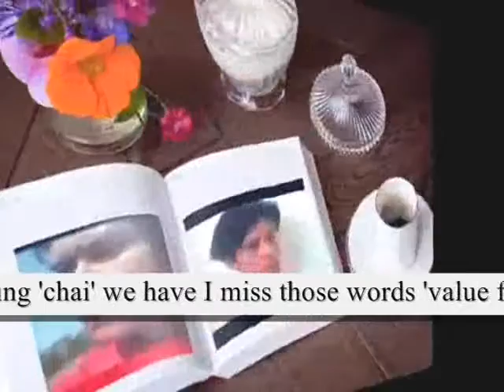I miss those cutting 'chai' we have I miss those words 'value',